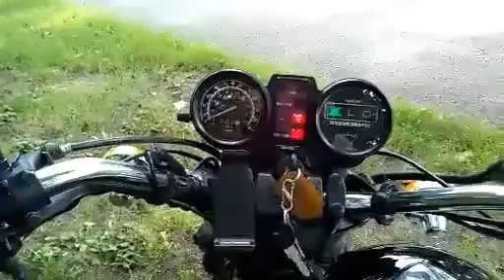Suzuki GS450GA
The  Bike and Start up.